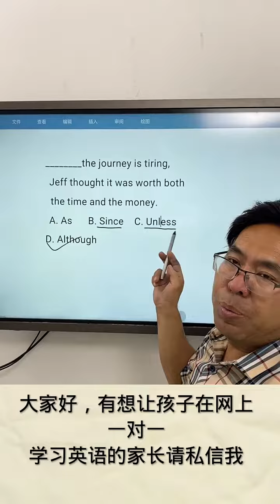139 新知创作人